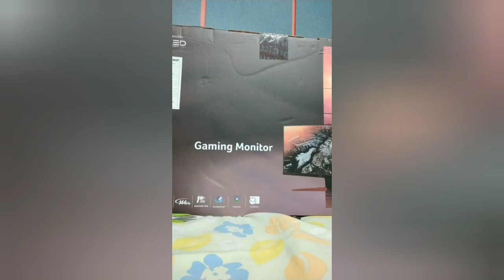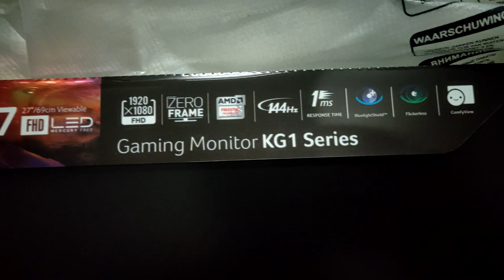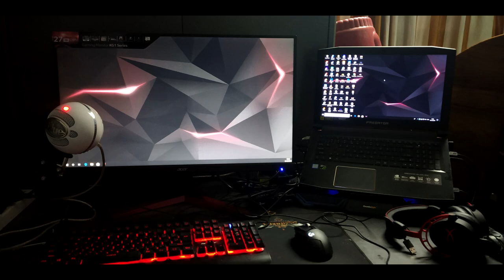Best Budget Gaming Monitor 144HZ 1MS in 2019 | Best Gaming Monitor Under 20K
In this video you are going to see my new monitor unboxing and explaining all the features.

Gaming Setup:

Acer Predator Helios 300 Core i7 8th Gen -
16 GB RAM /1 TB HDD/128 GB SSD/Windows 10 Home
6 GB Nvidia Geforce 1060 Graphics

I will really appreciate this effort of yours. THANKYOU  SOO MUCH...!!! 😘😘😘